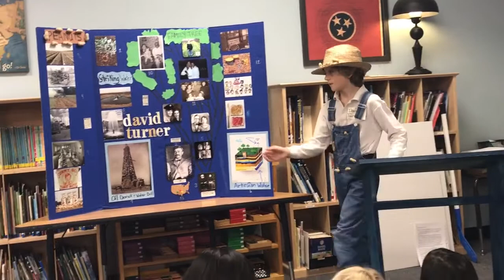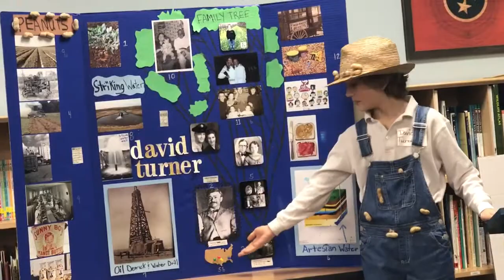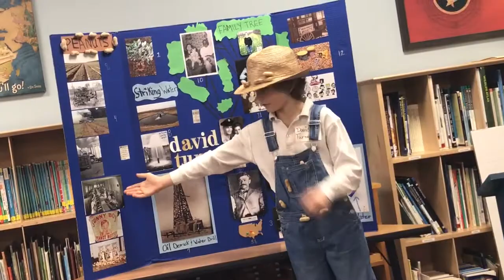3rd grade Keaton Norris-Munro presents his Great great grandfather David Allen Turner’s legacy.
3rd grader Nine-year-old Keaton becomes his great great grandfather David Allen Turner, in a report to Tell about his life in peanut farming and Artesian water discovery. January 2017